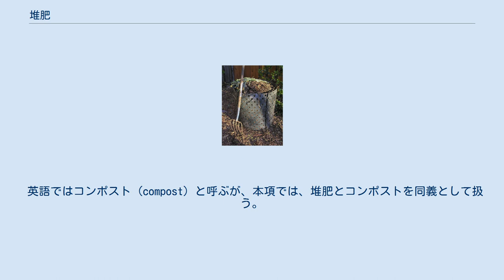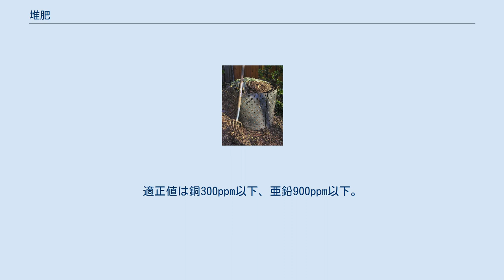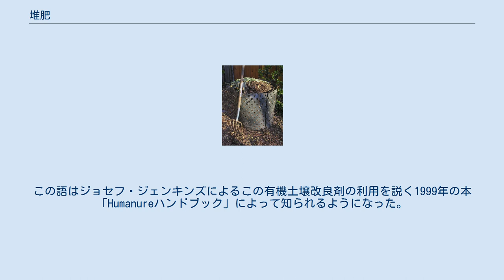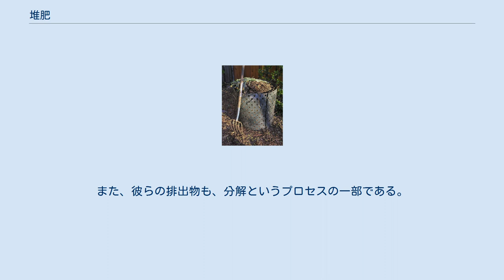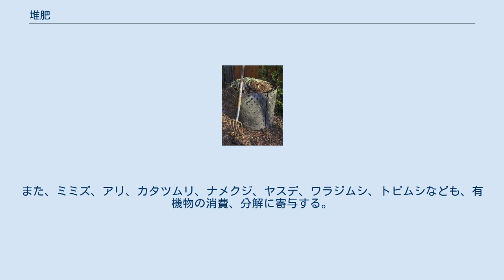堆肥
堆肥（たいひ）とは、易分解性有機物が微生物によって完全に分解された肥料のこと。
有機資材（有機肥料）と同義で用いられる場合もあるが、有機資材は易分解性有機物が未分解の有機物残渣も含むのに対し、堆肥は易分解性有機物が完全に分解したものを指す。
 英語ではコンポスト (compost) と呼ぶが、本項では、堆肥とコンポストを同義として扱う。
なお、生ごみ堆肥化容器の生成物である堆肥（コンポスト）が転じて、生ごみ堆肥化容器をコンポストと呼ぶ場合がある。
 堆肥が出来る過程は堆肥化を参照。
 欧米と日本の各国または民間の団体の堆肥（コンポスト）の定義を挙げる。
 堆肥は施肥すると土壌微生物などによって土壌腐食となる。
この土壌腐食は下記のことに役立つ。
 市販の堆肥入れ 堆肥化とは堆肥を作ることであり、その定義は「生物系廃棄物をあるコントロールされた条件下で、取り扱い易く、貯蔵性良くそして環境に害を及ぼすことなく安全に土壌還元可能な状態まで微生物分解すること」である (Goluke, 1977) 。
あるコントロールされた条件下とは、堆肥化を行う微生物にとって有意な環境を人為的に作ることを意味している。
また、有機物分解が不完全な状態では肥料として様々な問題を持つ。
これらの問題が起こらなくなるまで人為的に分解を進めることが堆肥化である。
 堆肥化微生物の活動を活発にするためには、次の条件を整えることが必要となる。
炭素と 窒素のバランス（C/N比）、含水率、pH、温度及び酸素である。
上記の条件が最適ではなかった場合、分解速度が落ちたり、製品の品質低下につながり、作物の窒素飢餓を招く。
 詳しくは堆肥化のページを参照。
 水分 - 水分量は取扱に直結する。
含水率60%w.b.以上であると、仮比重が大きく、付着性も大きくなるため、袋詰や輸送が困難になる。
逆に、含水率が30%w.b.以下になると粉塵が発生するようになる。
また、堆肥化が完全でないものを乾燥させると分解が停止して未熟なコンポストができてしまう。
乾燥を行うのは堆肥が完全に出来上がってからが良い。
各国の基準値は25-55%w.b.である。
 pH - 全国農業協同組合連合会の推奨基準値はpH5.5-8.5。
基本的にpH8.5以上になることはほとんどないが、pH5.5以下になることはままある。
酸性の堆肥はミネラルの過剰害やリン酸の固定、吸収障害などが起こる。
 EC - 堆肥に含まれるイオンの量。
堆肥は低い方が良く、全国農業協同組合連合会の推奨基準値はバーク堆肥に対して3.0dS/m以下、家畜糞尿に対して5.0dS/m以下。
堆肥中の主なイオンは、カリウム、ナトリウム、塩素、硝酸などである。
 C/N比 - 堆肥中の炭素と窒素の割合を示したものであり、値が高いと窒素量が少ない。
全国農業協同組合連合会の推奨基準値は10-40である。
値が大きすぎると土壌が窒素飢餓を起こす恐れがある。
しかし、これは絶対的な指標ではない。
なぜなら、C/N比は易分解性有機物と難分解性有機物の炭素と窒素を同時に測定するからだ。
例えば、おが粉のC/N比は340-1250と非常に高く、おが粉を副資材として混合した堆肥のC/N比も大きくなる。
だが、おが粉は難分解性有機物のため、おが粉に含まれる炭素分を易分解性有機物の炭素と同様に考えることにあまり意味はない。
他の指標と総合的に評価することが必要。
 アンモニア態窒素と硝酸態窒素割合 - アンモニア態窒素は少ない方が良い。
アンモニアは堆肥化の初期に発生し、悪臭や作物生育阻害の原因となる。
対して硝酸態窒素割合は、堆肥中の無機量窒素のなかで硝酸態窒素が占める割合を示し、この値は大きい方が良い。
硝酸態窒素はアンモニアを硝化して出来る。
この反応は主に二次発酵中に起こる。
 肥料成分バランス - 全窒素量を1とした時のカリウムの割合、低い方が良い。
適正値は5以下。
 重金属濃度 - 銅と亜鉛の濃度。
これらは、作物にとって必要な微量要素であるが多すぎると作物に害を与える。
適正値は銅300ppm以下、亜鉛900ppm以下。
 最も堆肥化が行われているものが、家畜ふんの堆肥化である。
使用されるふんは主に、牛糞、豚糞、鶏糞である。
伝統的な家畜ふんの堆肥化は、家畜ふんとともに稲わらなどの副資材を混合し野積みにする。
そして、適宜切り返しなどをしてゆっくりと堆肥化を行う。
しかし、近年の大規模農業化に伴...